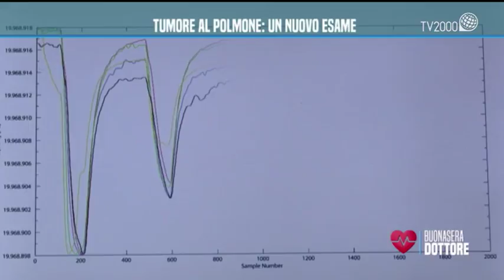Il test per prevenire il tumore al polmone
Un naso elettronico per diagnosticare il tumore al polmone prima ancora che ci sia alcun sintomo: non è fantascienza, ma il frutto di uno studio del Policlinico Campus Biomedico. Lo presenta e mostra in diretta come funziona, il professor Pierfilippo Crucitti.